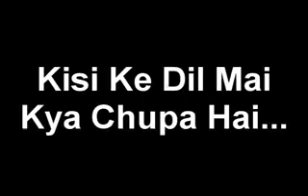Khan Khan Awais Khan(9)